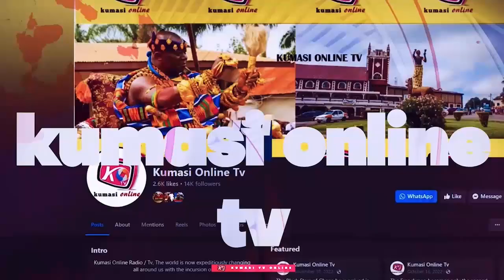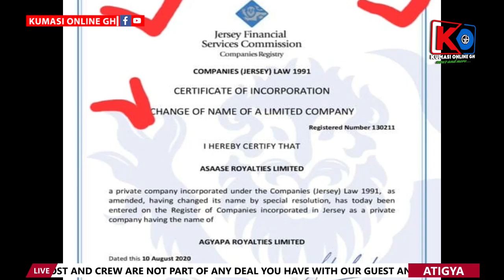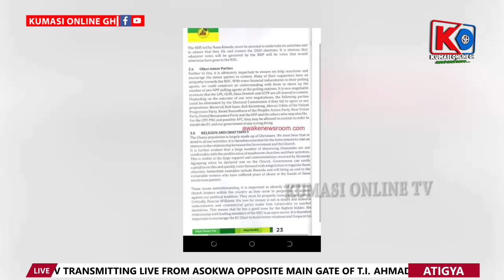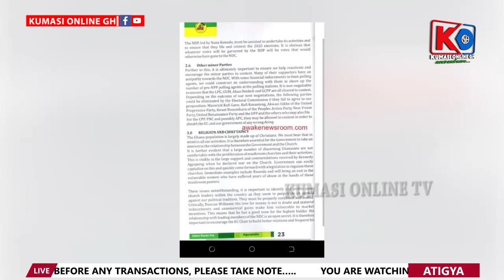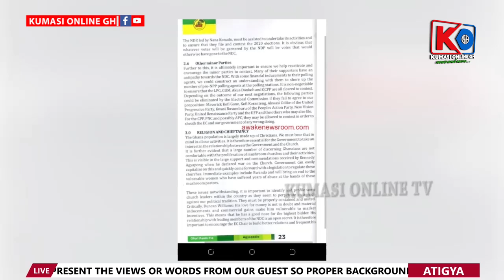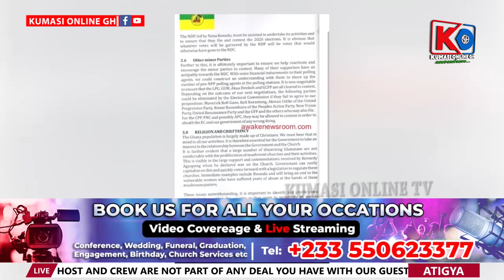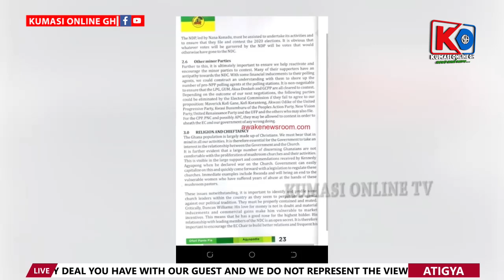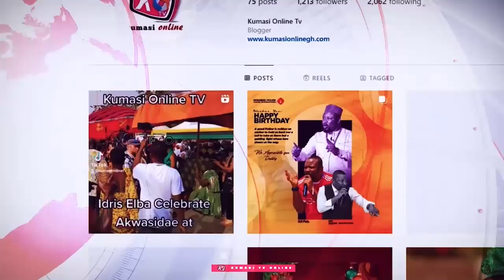Hopeson vs Okyehene: The Court Battle Over Agyapadie Explained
In this video, we dive deep into the legal battle between Hopeson and Okyehene over the contentious Agyapadie issue.
We break down the court proceedings, the key players involved, and the implications of this case on the community.
Understand the historical context and the cultural significance of Agyapadie as we explore the arguments presented by both sides.
Whether you're familiar with the case or new to it, this explanation will provide you with comprehensive insights and updates.